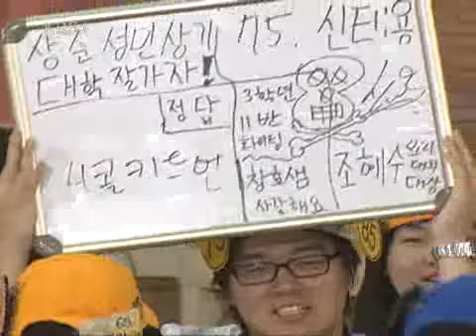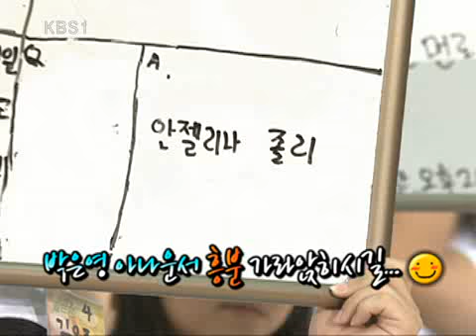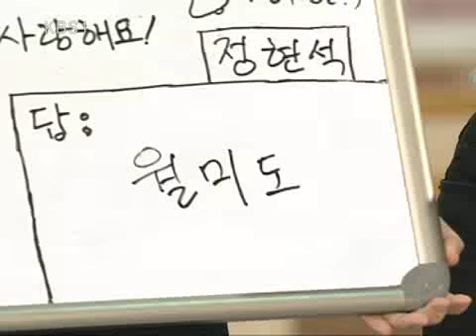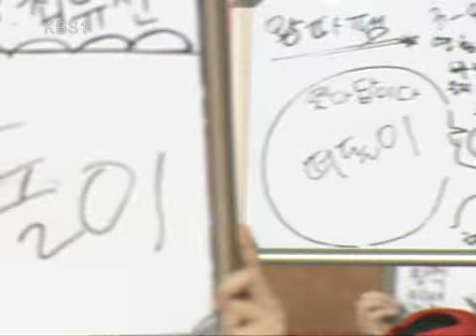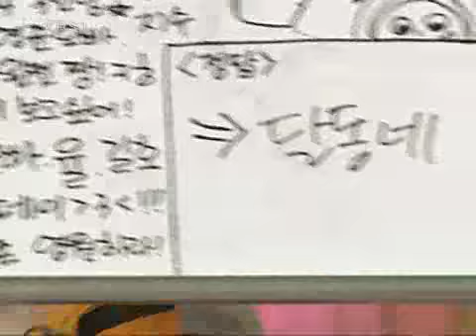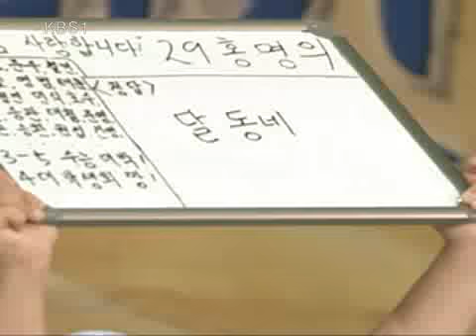도전! 골든벨 - The Golden Bell Challenge 20090927 # 003